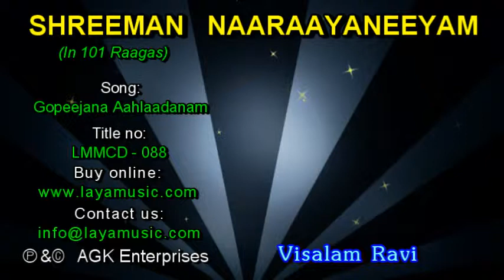Shreeman Naaraayaneeyam Dhasakam 66 Visalam Ravi